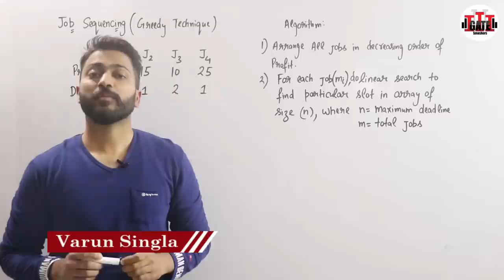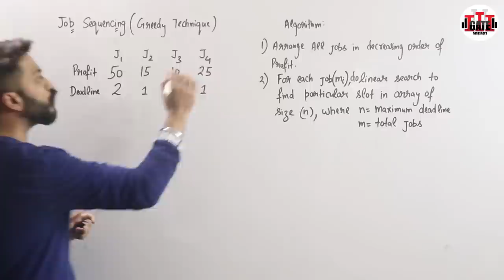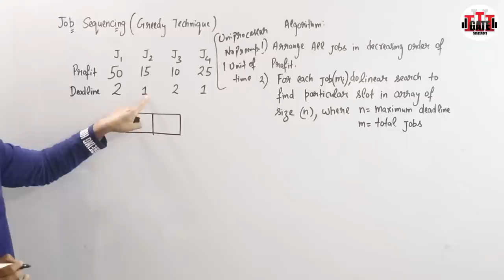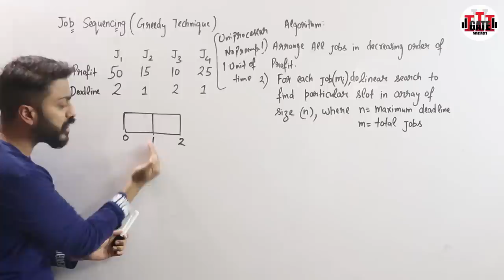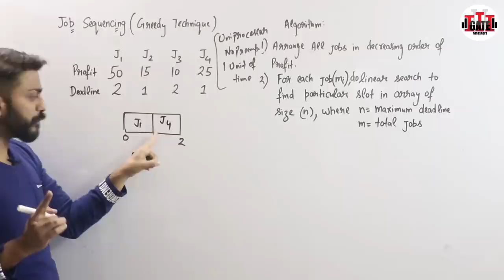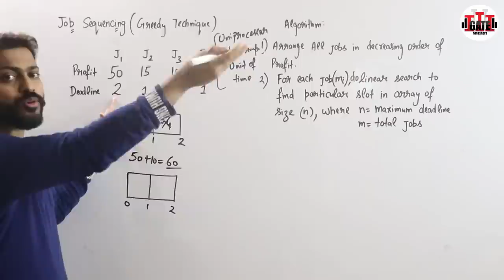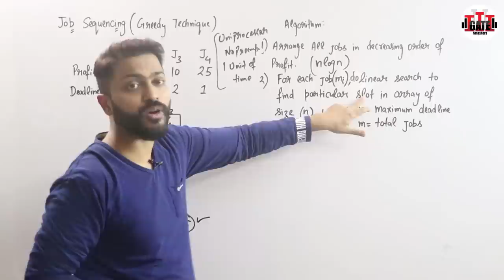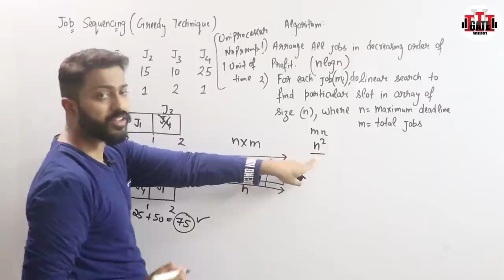L-4.5: Job Sequencing Algorithm with Example | Greedy Techniques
The sequencing of jobs on a single processor with deadline constraints is called as Job Sequencing with Deadlines. Here- You are given a set of jobs. Each job has a defined deadline and some profit associated with it. The profit of a job is given only when that job is completed within its deadline.